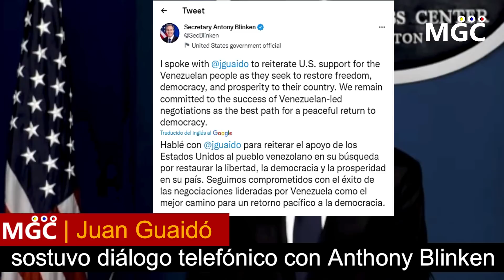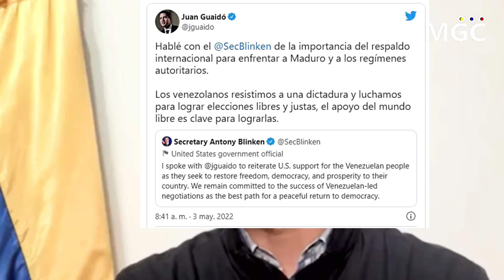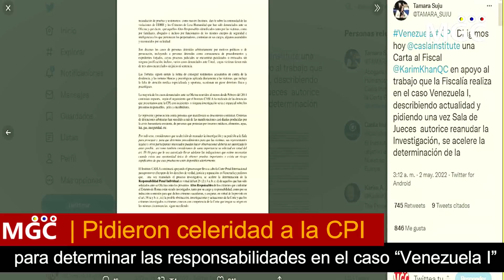🔴NOTICIAS DE VENEZUELA HOY, HISTORICO AL FIN BUENA NOTICIA, URGENTE COMUNICADO - VENEZUELA HOY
Marcas de agua:
00:00 Intro del Programa de hoy
00:34 EE.UU desmiente reuniones con Maduro en Trinidad y Tobago
03:31 Guaidó sostuvo diálogo telefónico con Anthony Blinken
05:55 Pidieron celeridad a la CPI para actuar en el caso de Venezuela
07:10 Ladrones en ropa interior azotan las residencias en Lechería
08:24 Final del programa